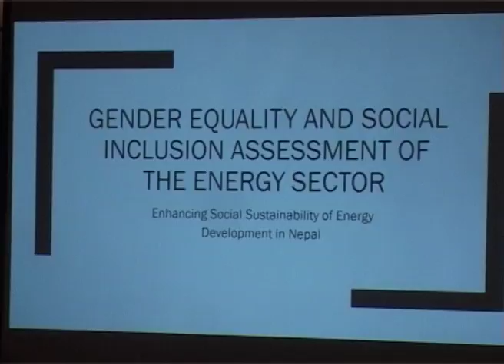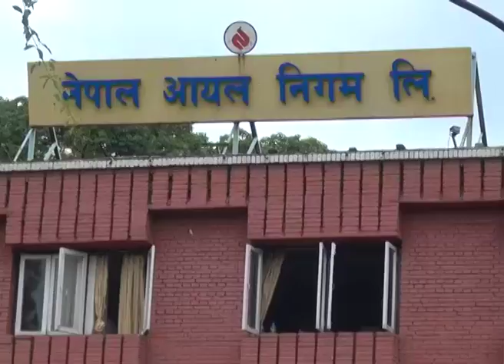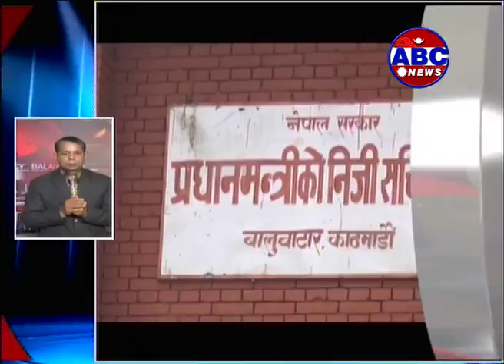Hot News Express